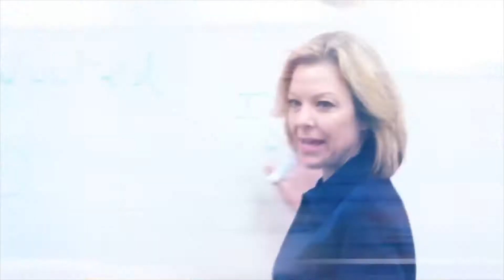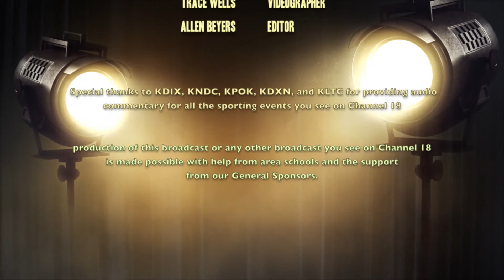HawkTalk April 6th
Spring is in the air! That means it is time to get out to the diamond for some Blue Hawk baseball and softball. On this week's Hawk Talk Coach Fleury and Coach Watson make their debuts. The Blue Feather Feature highlights Brianna Grayson from the softball team and Sean Getchell from the baseball team.